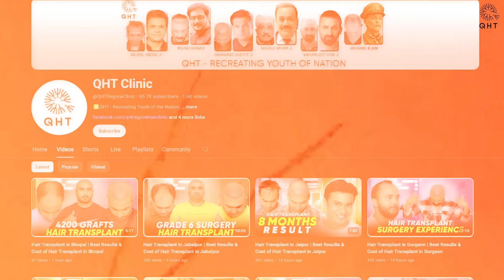Hair Transplant in Chandigarh | Best Results & Cost of Hair Transplant in Chandigarh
Hair Transplant in Chandigarh | Best Results & Cost of Hair Transplant in Chandigarh Whatsapp

QHT is now another name of trust & guaranteed satisfaction when it comes to hair transplant in Chandigarh. Our expert team surgeons & clinical staff have done more than 15 thousands successful surgeries. We are well equipped with ultra-modern instruments & amenities to deliver extra-ordinary results. QHT is one of the premier Hair Transplant clinic in India, having world class infrastructure and changing life's of many patients.

If you are looking for best hair transplant in Chandigarh we will be happy to serve you.